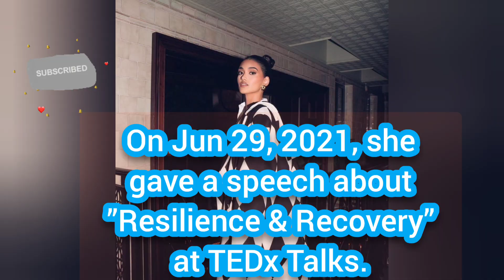Neelam Kaur Gill , Lifestyle, Family, Boyfriend,Car etc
Real Name - Neelam Kaur Gill

Birthplace - Coventry, England, United Kingdoms
Father Name- Huppy Gill
Mother Name- Rajan Gill
Occupation- Fashion Model, Activist
Neelam Gill is a British Fashion Model, TV Personality, and Activist. She has been featured on Stylist Magazine, Harrods Magazine, Vogue India and also worked in L’Oréal commercial, Dior, Puma.

She is Indian-Sikh and her grandparents were born in Punjab, India. At a very young age, her parents divorced and she lived with her mother.

She was raised by her step-father Huppy Gill, so Neelam changed her born last name Johal to Gill.

# World's top celebrate
# Views increase
# Video viral
# New YouTube channel subscrib
# New YouTube channel views